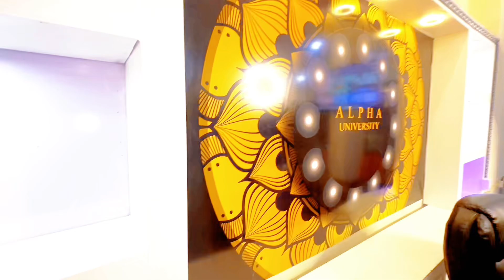Shanta arrimood ee ay ka murugoodeen Dadki Dhintay ⚰